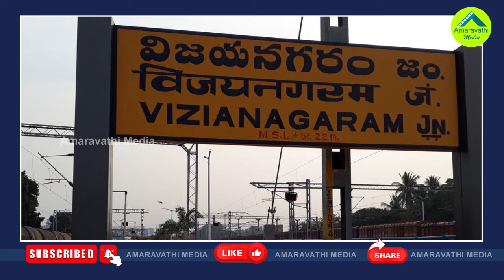రాజుగారి వారసురాలికి ఎమ్మెల్యే యోగం ఉందా?| Aditi Gajapathi Raju Vs Kolagatla Veerabhadra Swamy